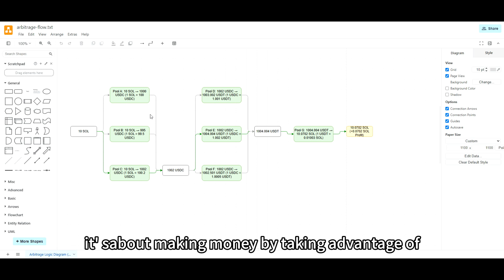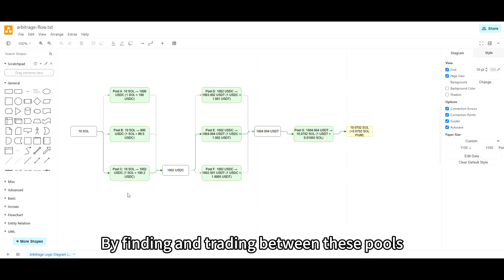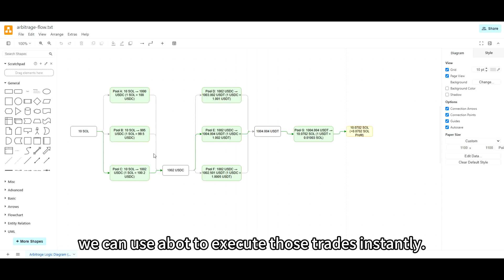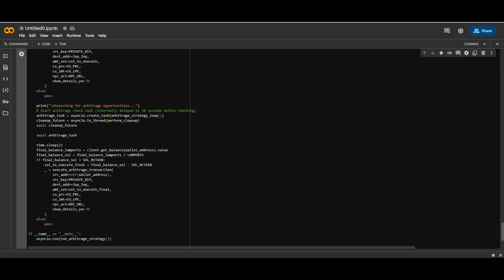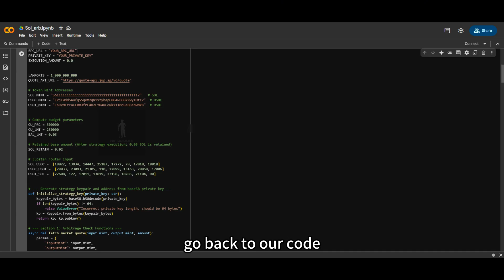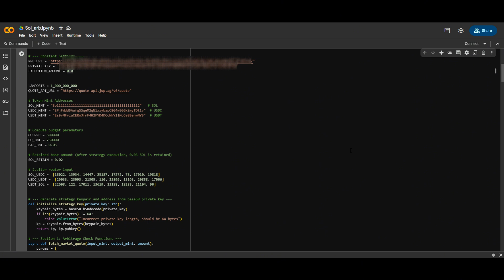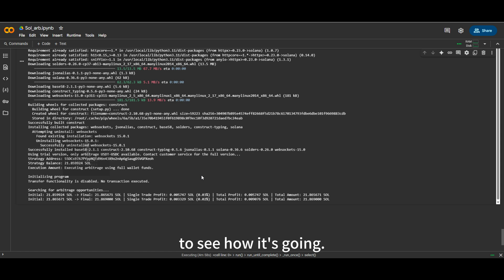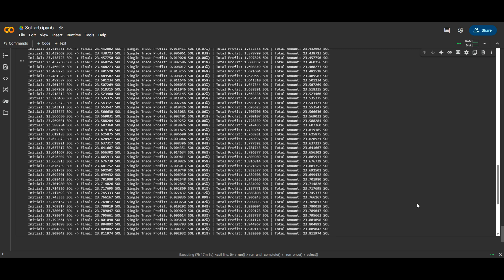Solana Trading Bot Tutorial: Earn $1000+ Daily with Triangular Arbitrage on Jupiter!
Unlock the power of Solana trading with this beginner-friendly Solana Trading Bot Tutorial! Learn how to set up a triangular arbitrage bot on the Jupiter platform using Solana, USDC, and USDT to potentially earn over $1000 daily. We’ll guide you step-by-step through writing and running the code on Google Colab, setting up a fast node with QuickNode, and executing profitable trades. Perfect for beginners and seasoned traders alike! 🚀

00:00 - Introduction: Can You Earn $1000+ Daily on Solana?
00:41 - What is Triangular Arbitrage? Explained Simply
01:58 - Why Prices Vary Between Pools (Supply & Demand)
02:47 - Why You Need a Bot for Arbitrage Trading
03:24 - Setting Up the Trading Bot on Google Colab
04:36 - Getting a Fast Solana Node with QuickNode
05:34 - Configuring Your Wallet & Execution Amount
06:36 - Running the Arbitrage Bot Code
07:16 - Results: 2.19 Solana Profit in 7 Hours!
08:30 - How to Get the Full Version & Next Steps
08:45 - Outro: Like, Subscribe, and Join the Next Video!